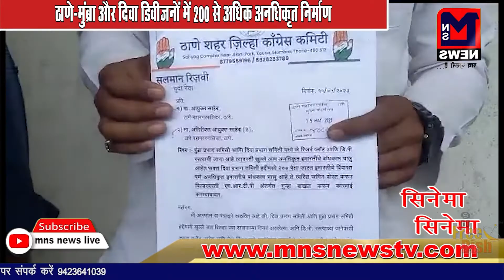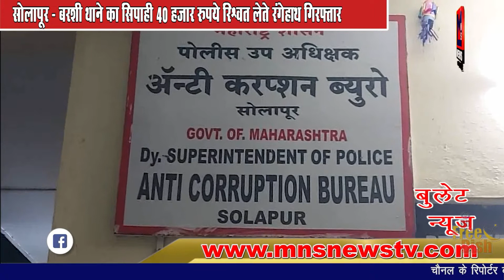ठाणे-मुंब्रा और दिवा डिवीजनों में 200 से अधिक अनधिकृत निर्माण